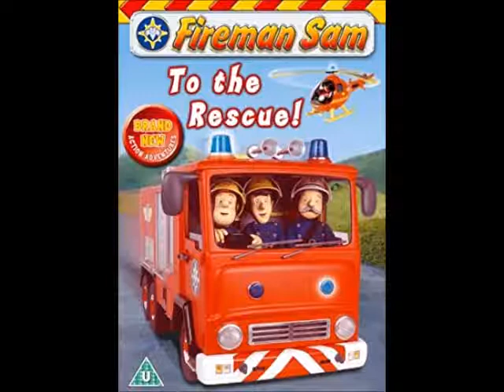Bombeiro Sam - Tema de Abertura (2005)